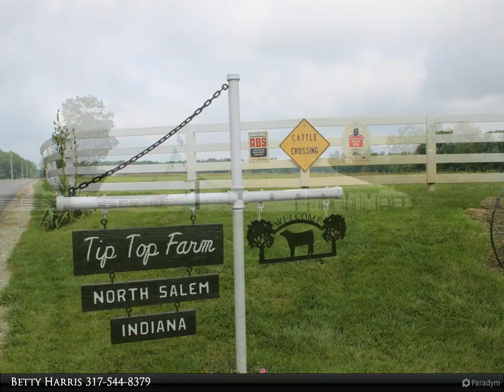Homes for Sale - 3526 N County Road 625 W, North Salem, IN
3526 N County Road 625 W
North Salem, IN 46165

Renovated farm house meticulously maintained. Rhinosheild exterior paint system. Newer Renewal Andersen Windows. Updated kitchen &amp; baths. Original hardwood floor looks like new! New waterproof wood-laminate floor in KT. Partial 6' tall basement is dry &amp; great for kids play/game room. Updated MBR suite with fireplace &amp; insert. Economical wood-fueled boiler to assist hot water heater &amp; forced air furnace. 1936 cattle barn is operational &amp; well maintained. Basketball court in the hay loft. Stalls for your livestock &amp; with water &amp; electric. Some fencing perfect for 4-H show stock. Quiet rural spot just north of Danville.

Presented By:
Betty Harris, Carpenter Realtors